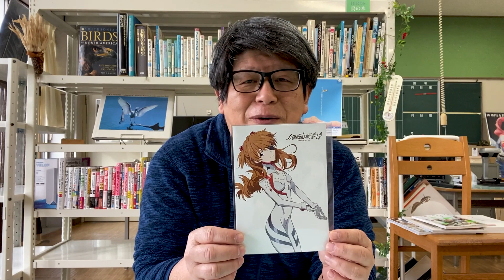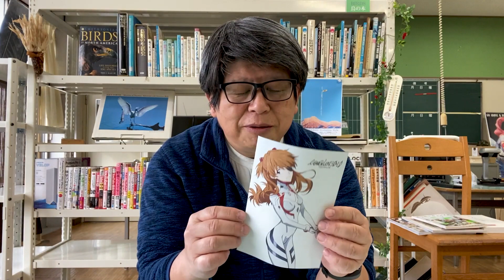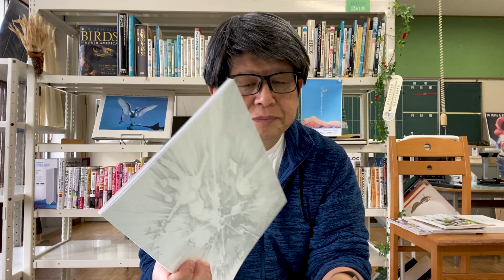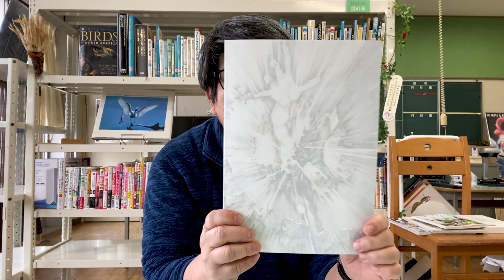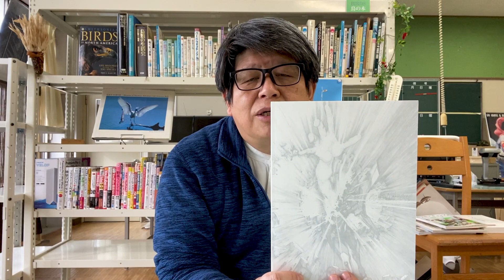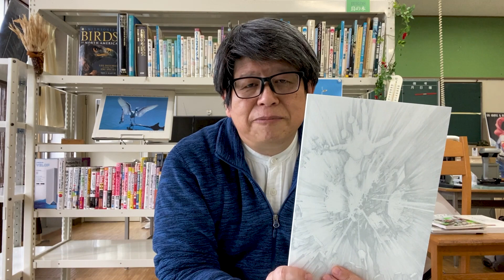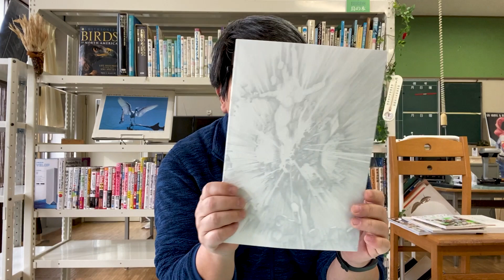シン・エヴァンゲリオン劇場版 - パンフレット紹介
映画『シン・エヴァンゲリオン劇場版』を観てきました。
作品内容の解説動画などは、他の人にまかせて、ここではパンフレットを紹介しています。

読み応えたっぷりのパンフレット
・我々は三度、何を作ろうとしていたのか？　原作・脚本・総監督等 庵野秀明
・ビジュアルページ
インタビュー
・緒方恵美（碇シンジ 役）
・林原めぐみ（アヤナミレイ（仮称）／綾波レイ 役）
・宮村優子（式波・アスカ・ラングレー 役）
・坂本真綾（真希波・マリ・イラストリアス 役）
・三石琴乃（葛城ミサト 役）
・山口由里子（赤城リツコ 役）
・長沢美樹（伊吹マヤ 役）
・伊瀬茉莉也（北上ミドリ 役）
・沢城みゆき（鈴原サクラ 役）
・関智一（鈴原トウジ 役）
・岩永哲哉（相田ケンスケ 役）
・岩男潤子（鈴原ヒカリ 役）
・石田彰（渚カヲル 役）
・子安武人（青葉シゲル 役）
・優希比呂（日向マコト 役）
・大塚明夫（高雄コウジ 役）
・大原さやか（長良スミレ 役）
・勝杏里（多摩ヒデキ 役）
・内山昂輝（加持リョウジ（少年） 役）
・清川元夢（冬月コウゾウ 役）
・山寺宏一（加持リョウジ 役）
・立木文彦（碇ゲンドウ 役）
アーカイブ
・メカ
インタビュー
・前田真宏（監督）
・鶴巻和哉（監督）
エンドクレジット